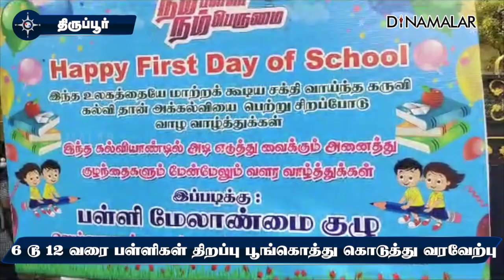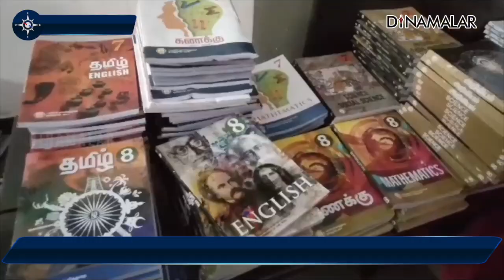6 டூ 12 வரை பள்ளிகள் திறப்பு பூங்கொத்து கொடுத்து வரவேற்பு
6 டூ 12 வரை பள்ளிகள் திறப்பு
பூங்கொத்து கொடுத்து வரவேற்புதஞ்சாவூர்